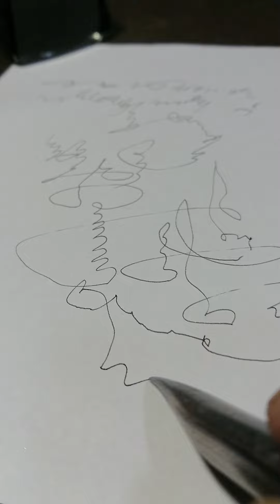つけペンの姿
つけペンの魅力
なめらかに、位のままに運ぶぺんの語らい。
そのようなペンを、心掛け製作。